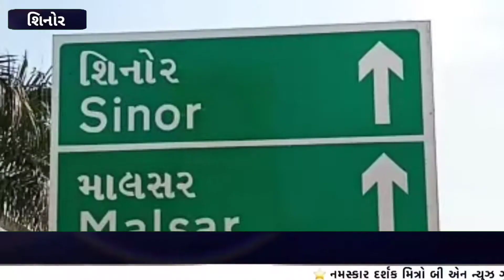સેગવા થી શિનોર ને જોડતા માર્ગ નું સમારકામ શરૂ કરવામાં આવ્યું. || BN NEWS GUJARATI